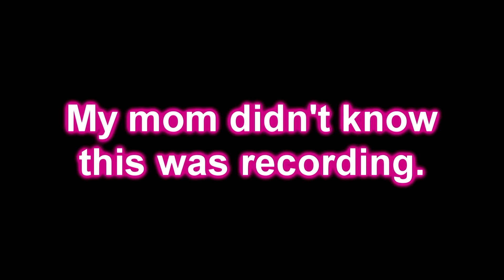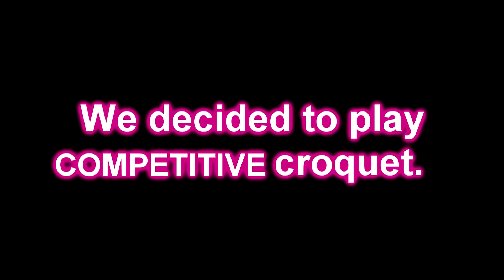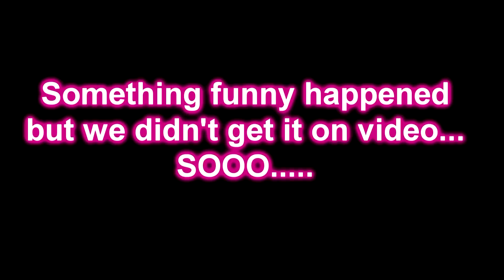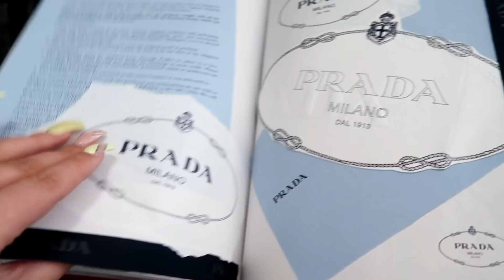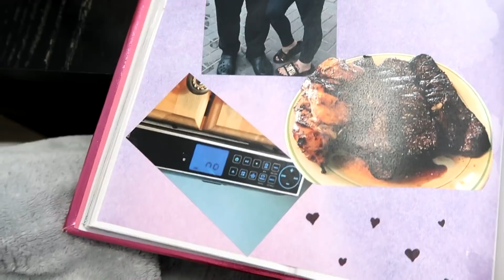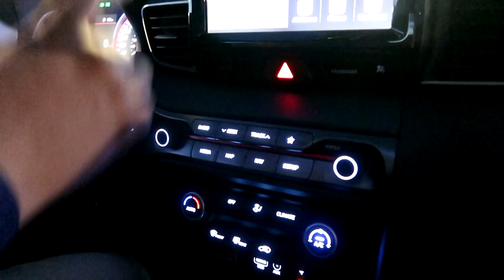How to be EMBARRASSING on YOUTUBE.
Samantha's Snapchat:
PiinkSnaps
Dahltyn's Twitter: